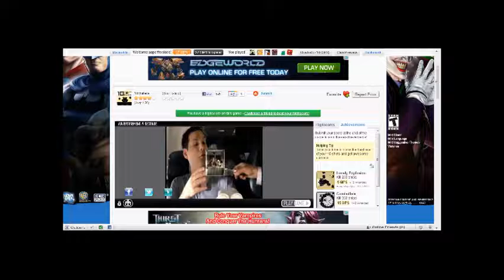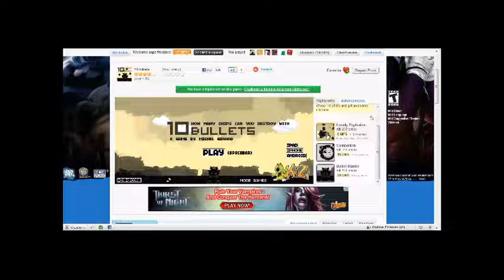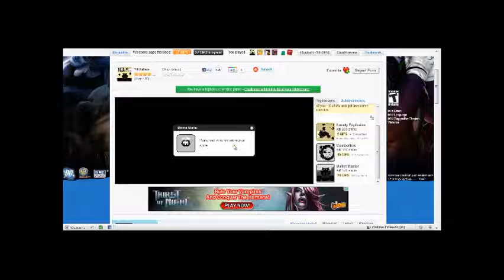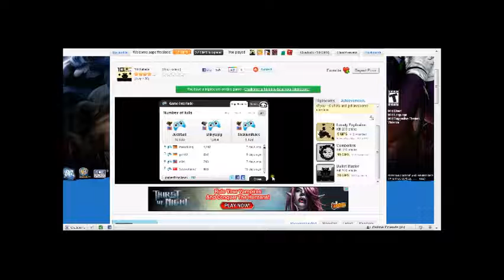Let's Play 10 Bullets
The introduction to a series of videos in which I play a few games on Game Interlude.